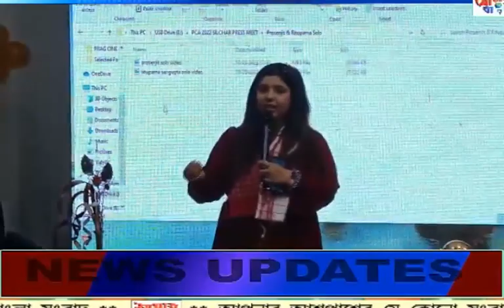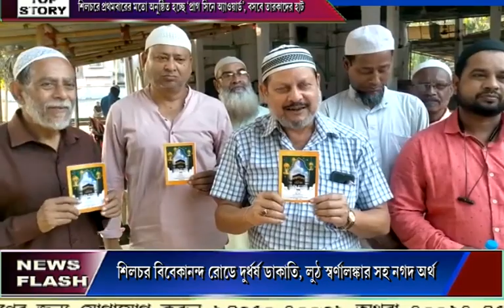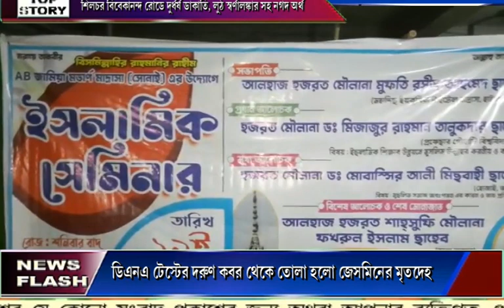AAMAR BANGLA NEWS # 12 03 2022